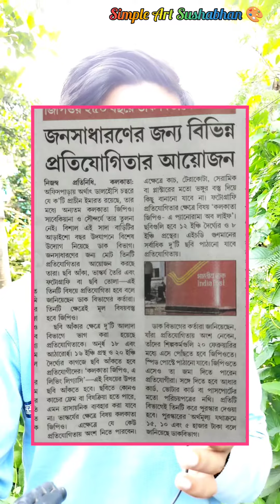কোলকাতা gpo drawing painting status watercolour tutorial artwork artvideos handmade paper